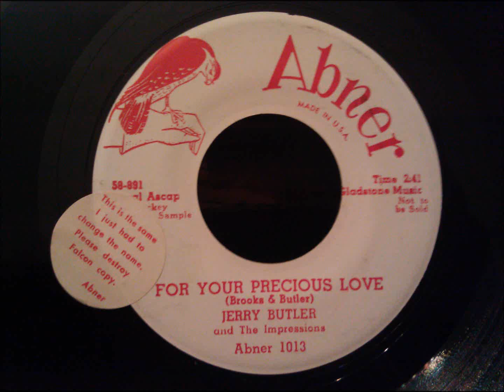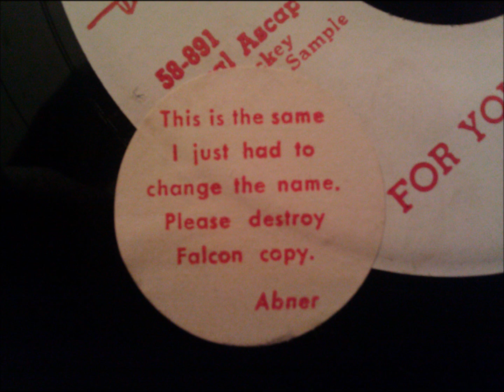Jerry Butler and The Impressions - For Your Precious Love - Classic Doo Wop / Soul Ballad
The interesting sticker Ewart Abner had placed on this 45 probably explains why Falcon promos of this song are so damn rare. Then again, you don't see Abner promos every day either